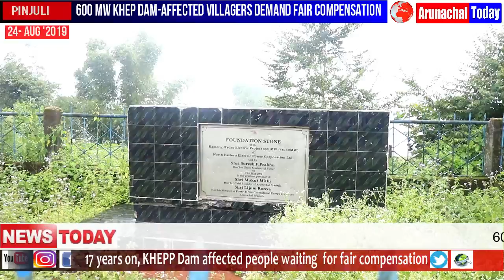KHEPP DAM-AFFECTED VILLAGERS DEMANDS FAIR COMPENSATION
600 MW KAMENG HYDRO ELECTRIC POWER PROJECT (KHEPP) DAM-AFFECTED VILLAGERS DEMANDS FAIR COMPENSATION. ## SINCE THE COMMENCEMENT OF PROJECT IN 2002 THE AFFECTED VILLAGERS ARE DEMANDING COMPENSATION FOR LOST LAND AND LIVELIHOOD AS ASSURED BY THE NEEPCO. ## IN 2002 MOU WAS SIGNED FOR 600 MEGA WATT,KAMENG HYDRO ELECTRIC POWER PROJECT OVER BICHOM RIVER OF WEST KAMENG DISTRICT IN BETWEEN  NEEPCO AND STATE GOVERNMENT.##  THE THEN UNION MINISTER OF POWER SURESH PRABHU LAID THE FOUNDATION FOR THE PROJECT AT BURAGAON IN 2002.  ## ATLEAST TEN VILLAGES NAMELY  KIMI,KHUPPI,TENGA DAM,BURAGAON, MORKA, GOHAINTAN,HUSIGAON,JAMERI,YAYUNG  AND BICHOM ARE THE MOST  AFFECTED VILLAGES .##  NEEPCO AND STATE GOVERNMENT HAD ASSURED TO PROVIDE  ROAD CONNECTIVITY, SCHOOL, HOSPITAL, JOB PLACEMENT AND MANY MORE BUT AFFECTED VILLAGERS ARE STILL WAITING FOR THE PROMISES TO BE FULFILLED . ## ON 10TH AUGUST 2019 AFFECTED PEOPLE HAVE ADDRESSED THEIR GRIEVANCES TO MINISTRY OF POWER, AND ON 16TH AUGUST MINISTRY HAS DIRECTED THE NEEPCO TO CONFER APPROPRIATE ACTION WITHIN NEXT 30 DAYS.